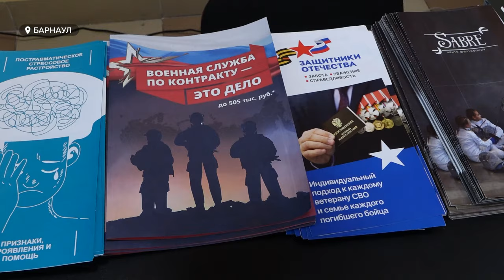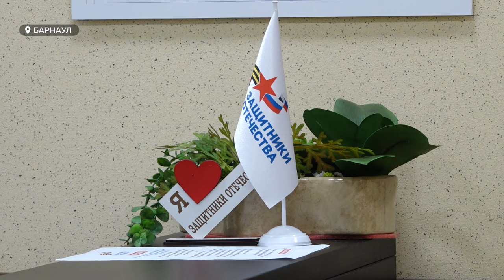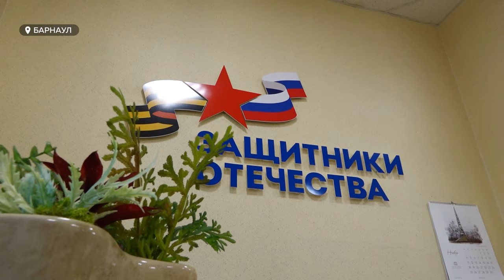В Барнауле открылось представительство военно-социального центра Министерства обороны России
Представительство военно-социального центра Министерства обороны России открылось в Барнауле. Его сотрудники будут помогать военнослужащим и их семьям оперативно решать разные проблемы в живом формате. Ранее по таким вопросам контрактники, призывники, мобилизованные обращались на прямую линию федеральной службы или в московский офис. Теперь для них всё должно упроститься. Подробности – в сюжете.